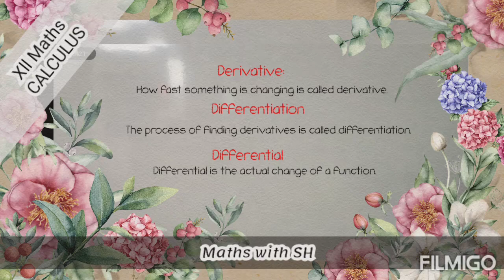Difference between DERIVATIVE, DIFFERENTIATION and DIFFERENTIAL | CALCULUS